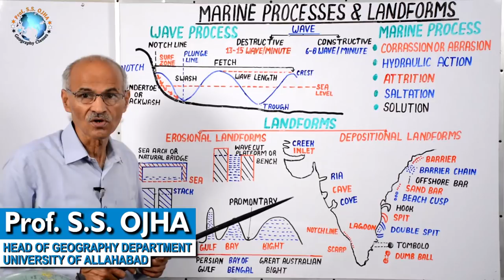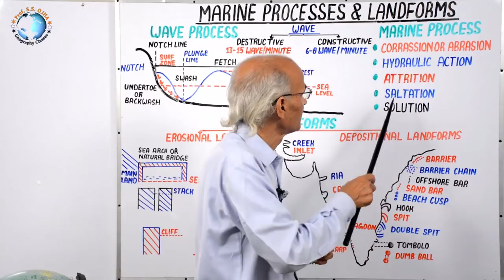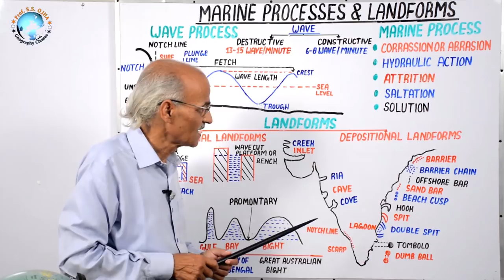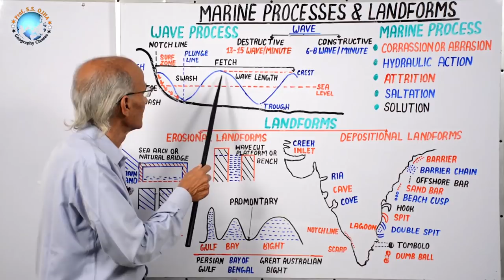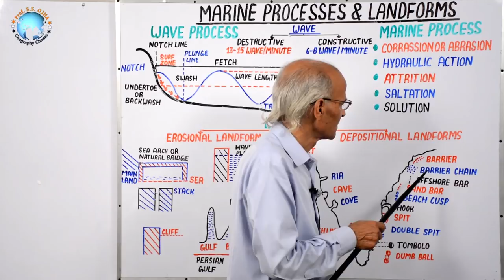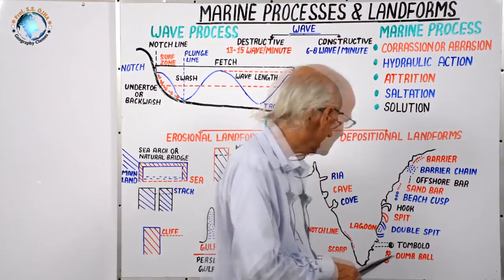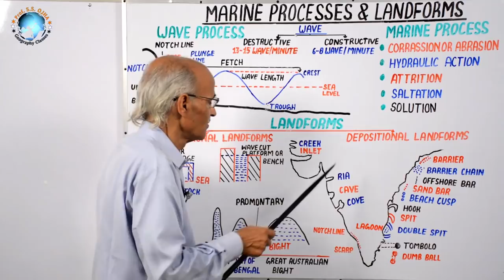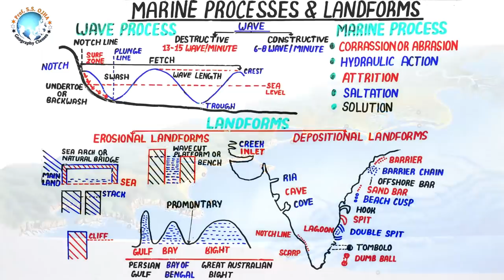Marine Processes & Landforms | Part- 45 | Lecture by- Prof. SS Ojha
GEOMORPHOLOGY